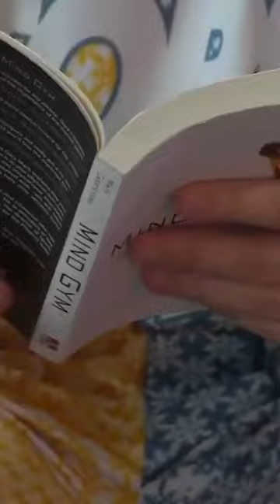Kyle Troup is READING A BOOK DURING THE MATCH! 📖 🎳